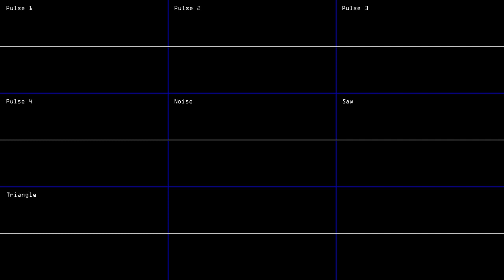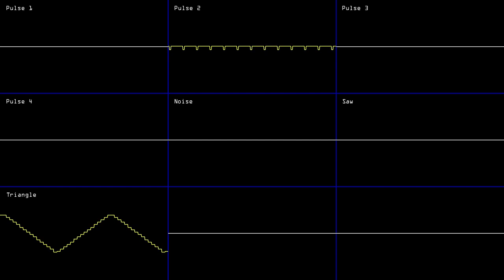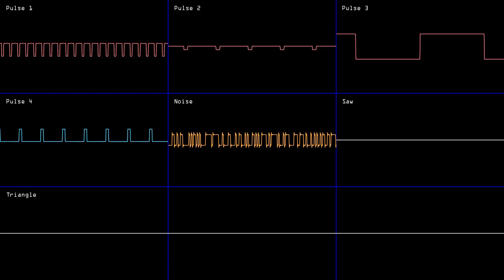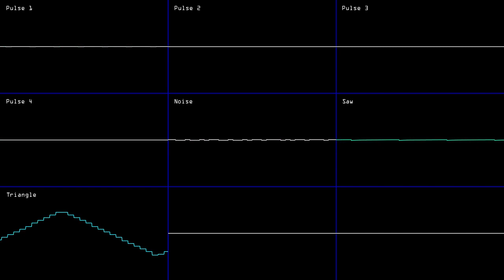Final Barricade (CHARGE!!!) | VRC6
i made some cool sound effects at the end of this one to be silly. song might not hold up but im gonna post it here anyways :D